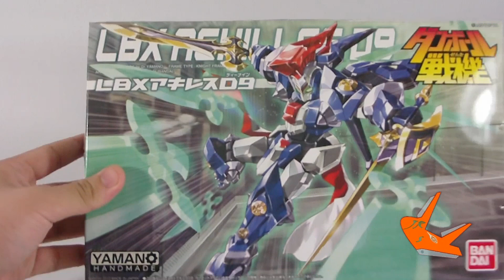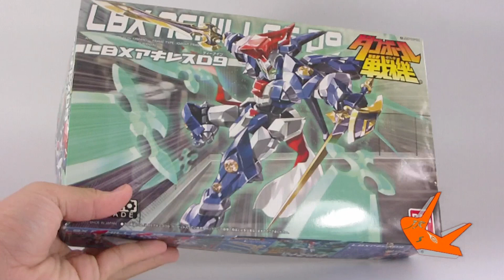[Hobby toys review] LBX Achilles D9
ขอขอบคุรร้าน Play2anime